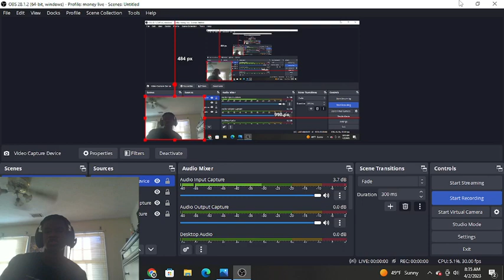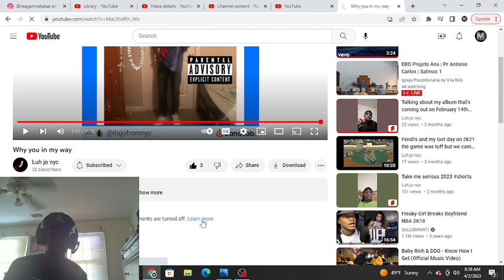Why you in my way Luh jo Reaction